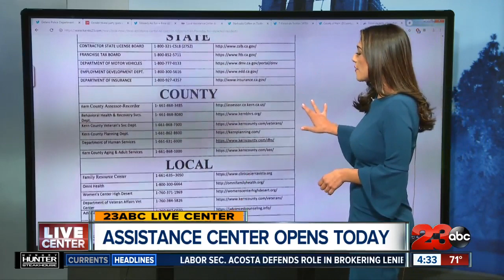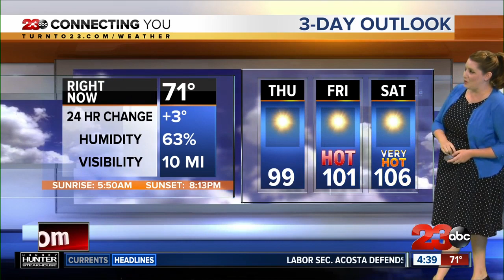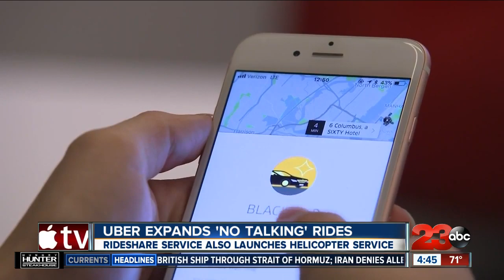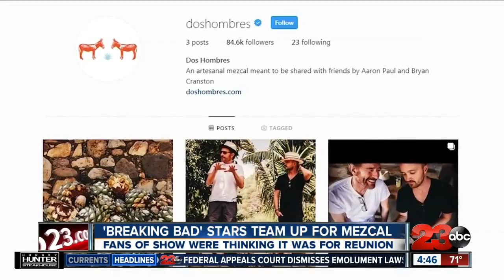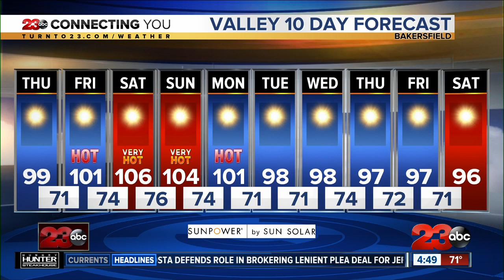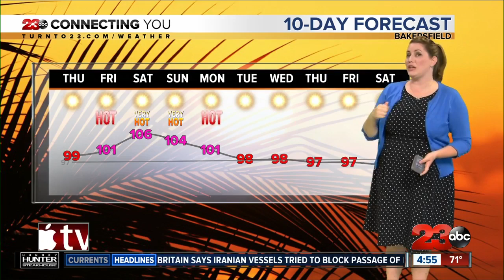23ABC Morning News at 4:30 am: July 11, 2019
Latest news and information for Thursday, Juy 11, 2019